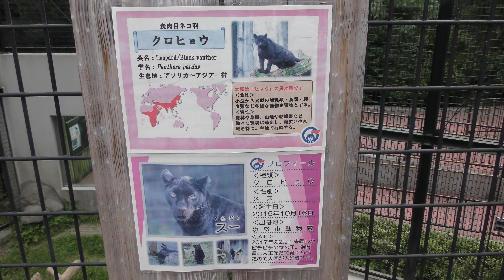クロヒョウ の『スー』 (平川動物公園) 2018年7月29日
クロヒョウ (平川動物公園)

スー　♀　2015年10月16日　浜松市動物園生まれ

□ ヒョウ
英名：Leopard
学名：Panthera pardus

□ クロヒョウ
英名：Black leopard
学名：Panthera pardus-melanistic form

■ 撮影場所
平川動物公園 (鹿児島県)
Kagoshima City Hirakawa Zoological Park